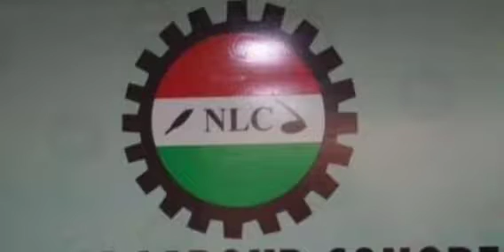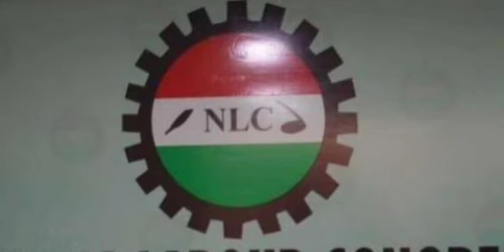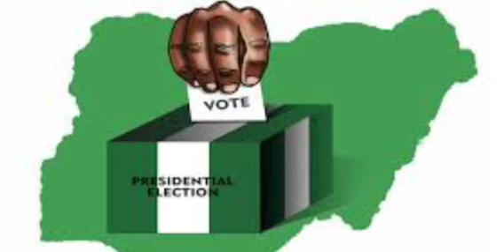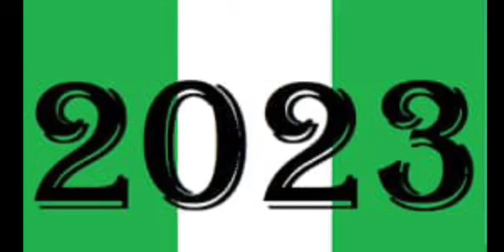WONDERFUL!! 2023: More Than Five Governors Other Top leaders Now Working For Peter Obi - LP Reveals